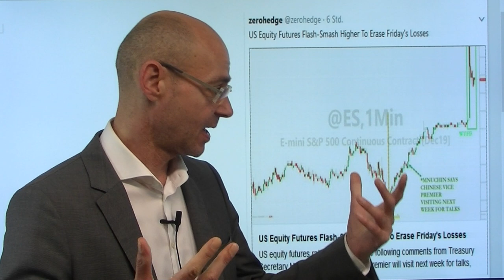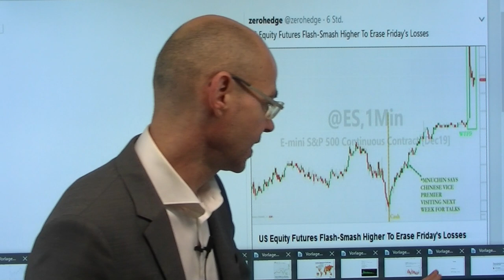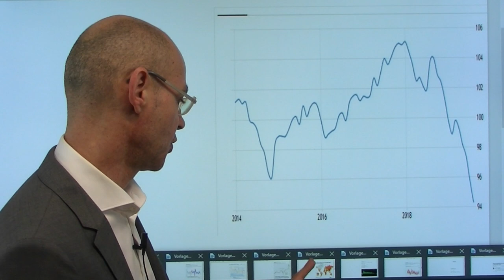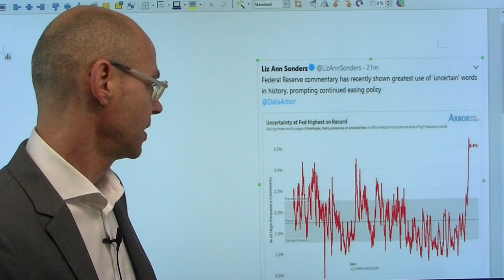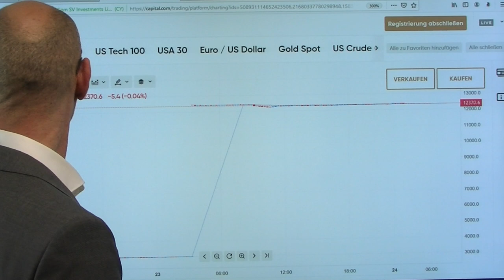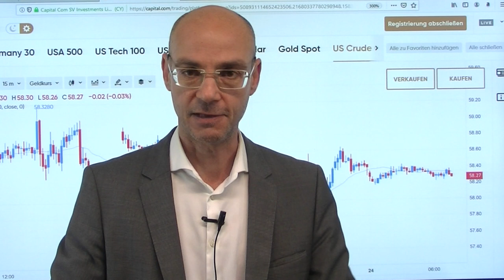Die Chinesen kommen! Videoausblick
Heute Nacht kam es zur 9267.Rally an den Aktienmärkten, nachdem US-Finanzminister Mnuchin einen Termin für den Besuch von Liu He in Washington bekannt gab - wobei so genau der Termin dann scheinbar doch nicht festgelegt ist bei näherem Hinsehen! Die Märkte reagierten seltsam: zunächst kaum Bewegung auf die Aussagen von Mnuchin, dann ein heftiger spike nach oben bei den US-Futures - all das ist Ausdruck von mangelnder Liquidität. Hält die Euphorie der Märkte an? Heute steht mit dem ifo Index die nächste Belastungsprobe auf dem Zettel, nachdem gestern der deutsche Einkaufsmanagerindex die Märkte schockiert hatte. Nun scheint das Motto zu sein: was wiegt schwerer: der Optimismus im Handelskrieg - oder der regelrechte Absturz vor allem der deutschen Wirtschaft als Symptom für die immer schwächere Weltwirtschaft?